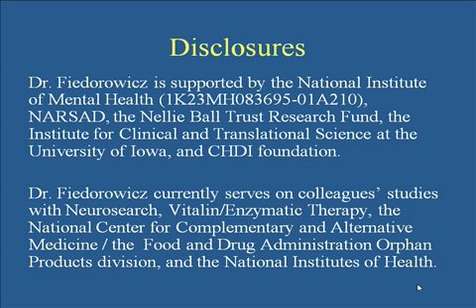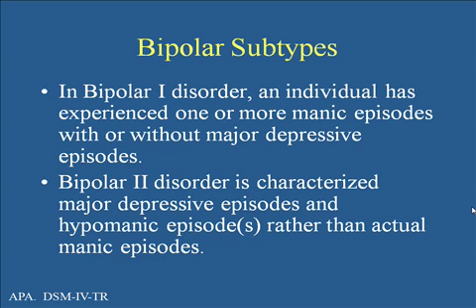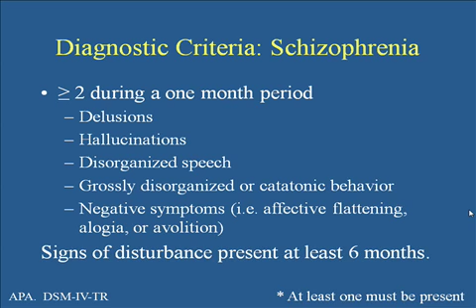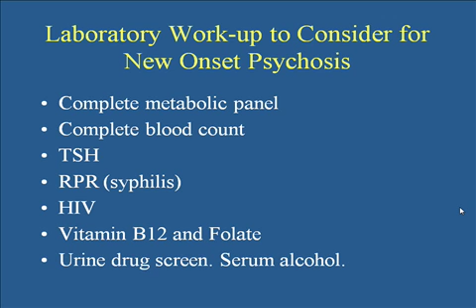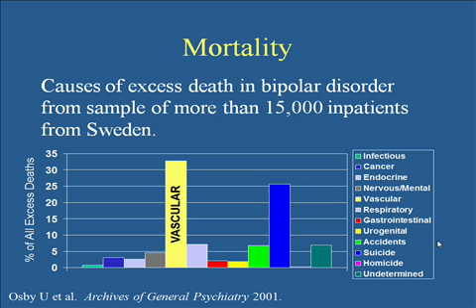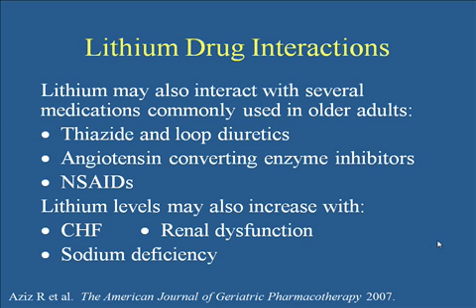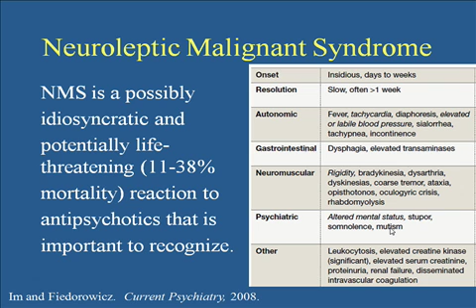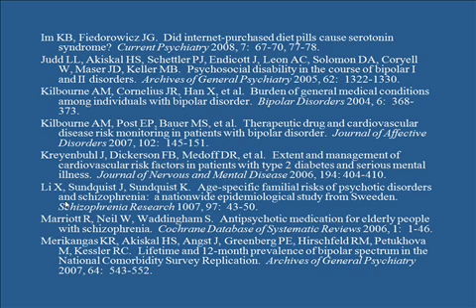Major Mental Illness: Schizophrenia and Bipolar Disorder in Older Adults